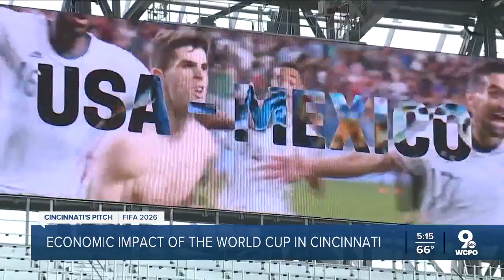How would hosting FIFA World Cup games impact Cincinnati?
Cincinnati is making a play to be part of the 2026 World Cup. Representatives who choose the 11 host cities will be in town Friday to check out exactly what the city has to offer.